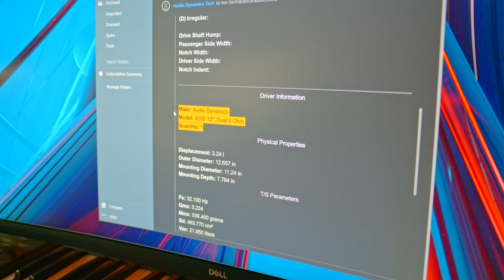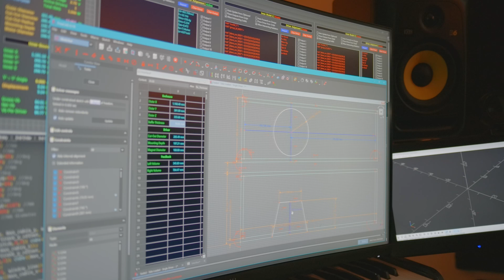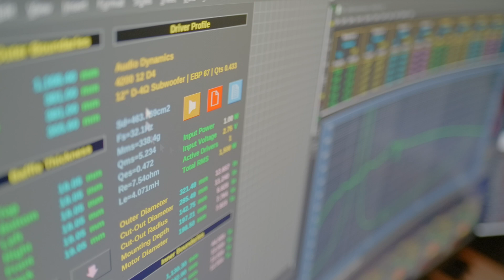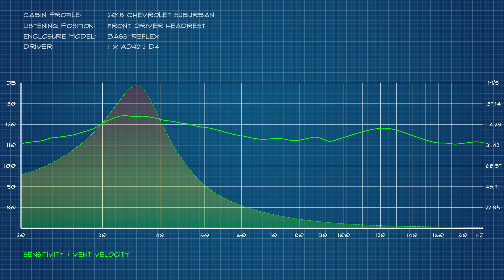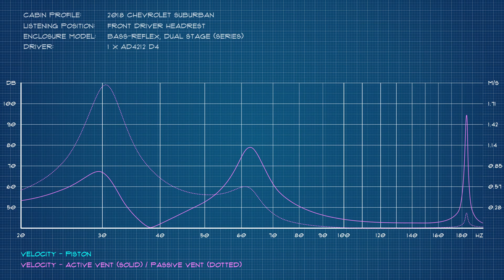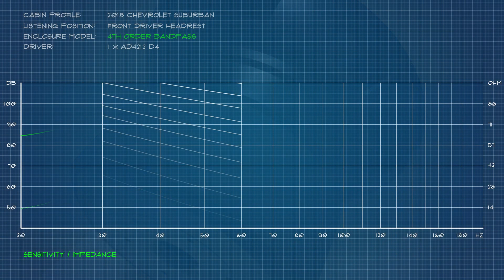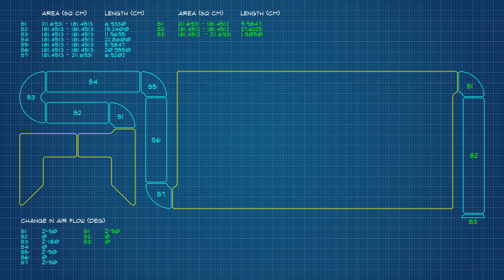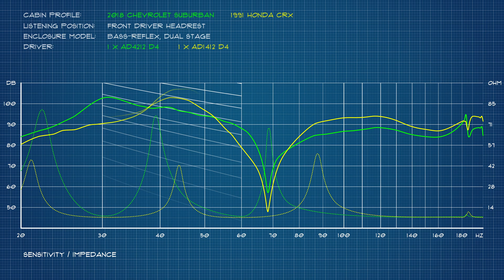Acoustic Engineering Workflow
In this video, I demonstrate one of several design workflows that an acoustic engineer may use for product design.  All the showcased software is either free or open source:

00:00 - Preface
00:12 - Enclosure Design Request
00:46 - Listening Space Profiles
01:40 - Input
02:00 - Output(s)
02:29 - The Driver
02:54 - Enclosure Models
03:20 - Analysis:  Sealed Model
04:01 - Boundary-Specific Transform Functions
04:27 - Equal Loudness Target
05:25 - Analysis:  Transmission Line Model
05:56 - Exercising the Constraints
07:13 - Analysis:  Bass-Reflex, Quasi-Cylindrical Model
08:29 - The "One Note Wonder" Scenario
09:09 - Analysis:  Ducted Reflex Model
09:54 - Analysis:  Dual-Stage Bass-Reflex Model
10:31 - "What's It Tuned To?"
11:32 - Practical Fb Scenario
12:38 - Analysis:  3rd Order Bandpass Model
13:00 - Analysis:  4rd Order Bandpass Model
13:17 - Let The Driver's Behavior Decide
13:44 - Analysis:  5th Order Series-Tuned Bandpass Model
13:50 - Analysis:  5th Order Parallel-Tuned Bandpass Model
14:11 - Analysis:  6th Order Parallel-Tuned Bandpass Model
14:25 - Upper Acoustic Order Threshold
14:46 - Air Flow Analysis
15:34 - Fabrication Strategies & Effects
16:31 - FEM:  When to Brace or Double-Stack
17:11 - Final Design
17:27 - "Will It Scale?"
18:09 - Wrong Sub
18:22 - Wrong Car
18:53 - In Closing